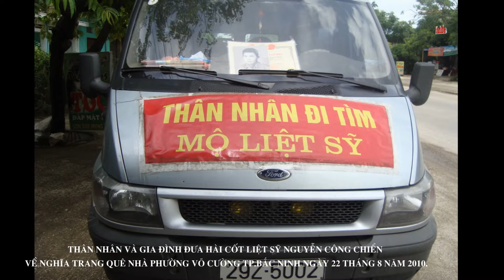Hài cốt Liệt sỹ Nguyễn Công Chiển đưa về Nghĩa Trang Võ Cường quê nhà và Lễ đón nhận tại Nghĩa trang